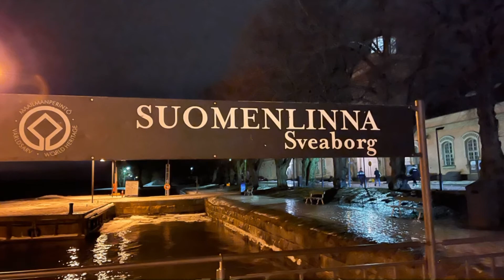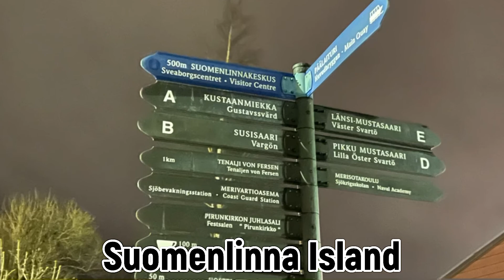Helsinki, Finland Travel Video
The Postcard Collection presents Helsinki, Finland